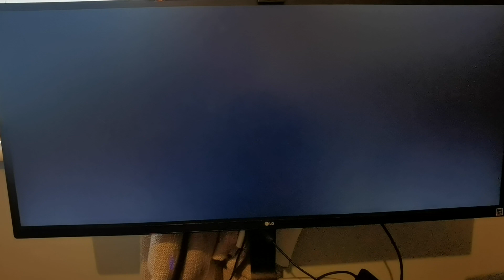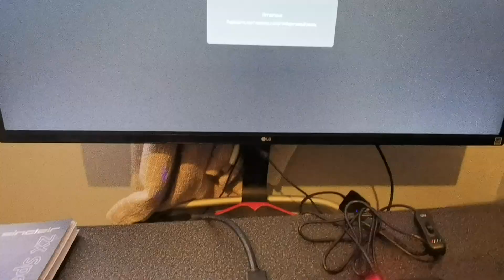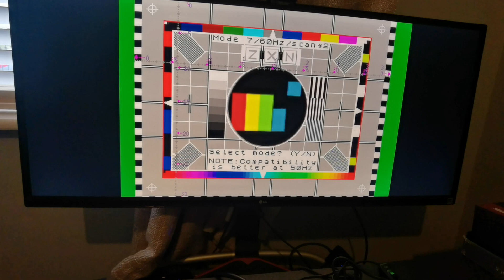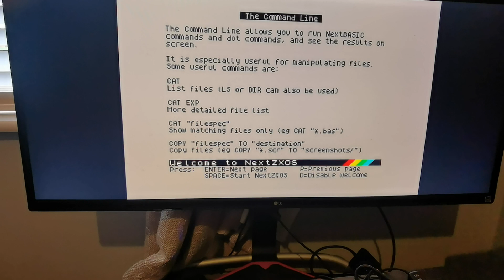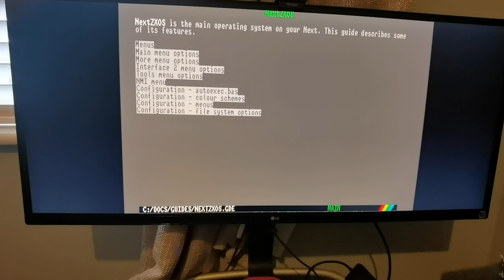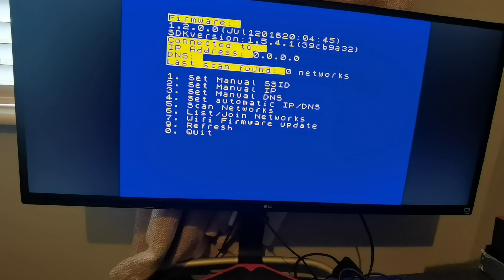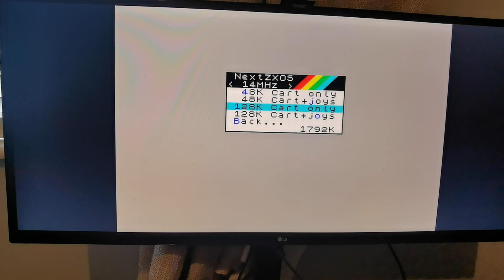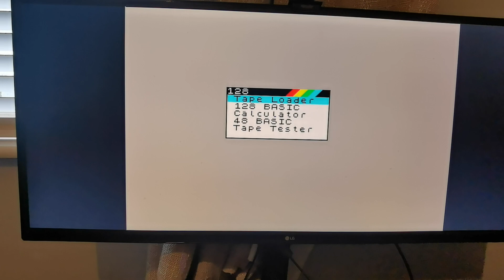ZX Spectrum Next KS2 First Look 👀👆⌨️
Sorry for some lame movements and restarts, have hdmi splitter for two sources and sometimes it's not switching properly to active screen))

You can communicate in both Russian and English.

See also:
- @zxevo (chat about ZX Evolution)
- @zxgames (chat about Spectrum games)
- @zxsale (private ads)

For chat and discussion you are welcome to join Retro Handhelds Discord Server:

Or